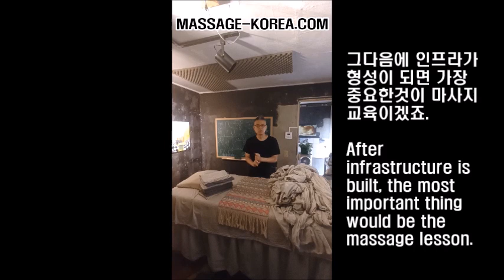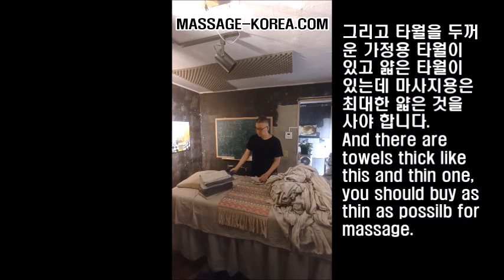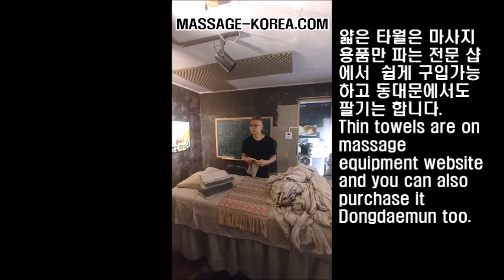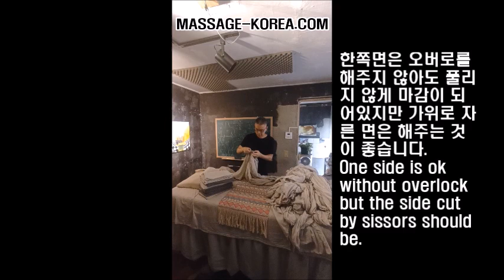남자마사지사 마사지샵 창업 1 Korean male masseur massage shop start up.